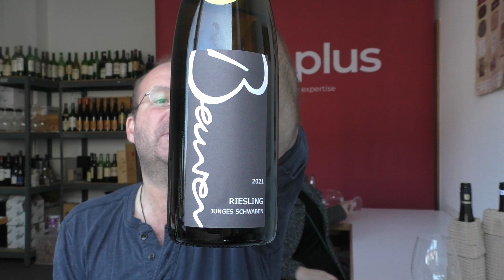Grosses Gewächs | Nachproben 2023 | Baden, Württemberg, Franken Riesling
Kim und Sam probieren trockene Rieslinge aus drei Anbaugebieten in dieser Reihenfolge:

21 Höfler Apostelgarten GG
21 Beurer Gipskeuper
21 Beurer Schilfsandstein
21 Bickel-Stumpf Rothlauf GG
22 Rainer Sauer Am Lumpen 1655 GG
21 Wirsching Julius-Echter-Berg GG
21 Siegloch Sandhase
22 Schnaitmann Bergmandel
21 Freiherr von und zu Franckenstein Neugesetzt "Georg Arbogast" GG
21 Beurer Kieselsandstein
22 Jost Im Hahn GG
21 Wirsching Kammer GG
21 Beurer "Junges Schwaben"
21 Fürst Löwenstein Kallmuth "Colonilla" GG
21 Horst Sauer Am Lumpen 1655 GG
18 Beurer "Nothing"

Diese Verkostung mit allen 26 Weinen (Funktioniert nur für Premium-Mitglieder)